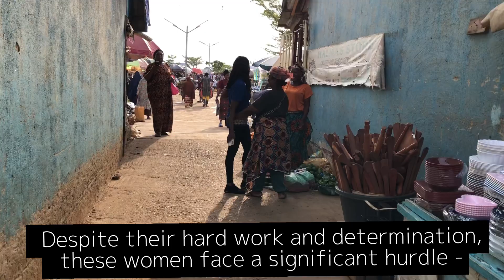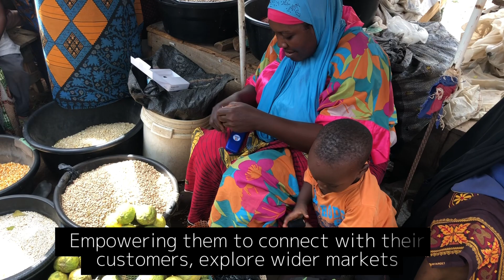The First Cycle of EquipHer Initiative Transforms Lives of 40 Women with Mobile Devices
Tech Herfrica launched its ‘EquipHer Project 1000 initiative’, targeted at conducting digital financial literacy training in local languages for female farmers and traders across the country and equipping them with mobile devices that meet their needs to enable them get access to information and reach new customers outside their local communities.

In this captivating video documentary, we look at the remarkable journey of the first cycle of the EquipHer initiative and explore the comprehensive training and empowerment of the women, who have been equipped with mobile devices to unlock new opportunities in their lives. These women are embracing the power of mobile devices to witness tangible improvements in their daily lives. From improved access to information and markets to enhanced communication and financial management.

The impactful outcome of the program, reveals a remarkable statistic: over 80% of beneficiaries have significantly improved their income by an average of 56.6%.